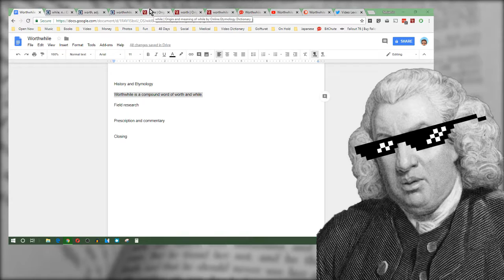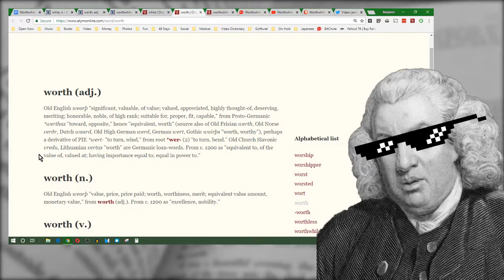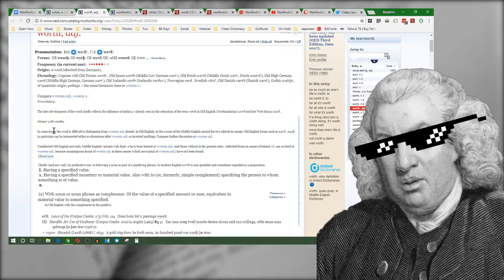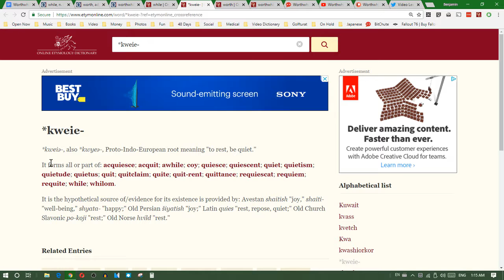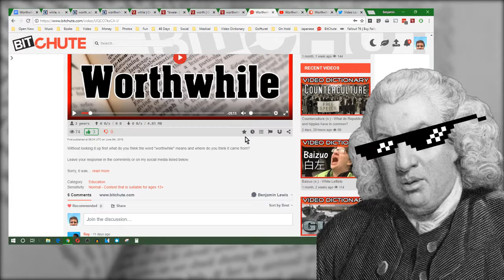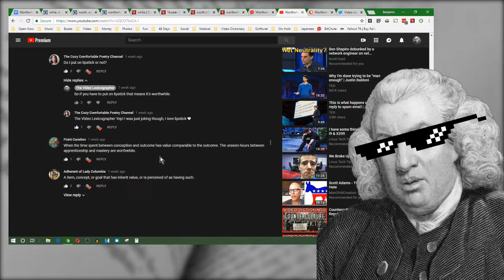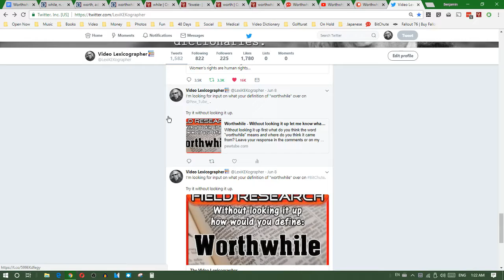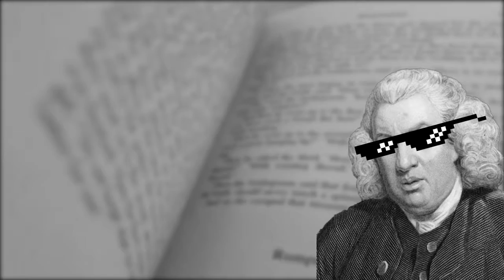Worthwhile (a.) - Is This All Worthwhile?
Worthwhile

Adjective
Something that is valuable enough
to spend some time working on.